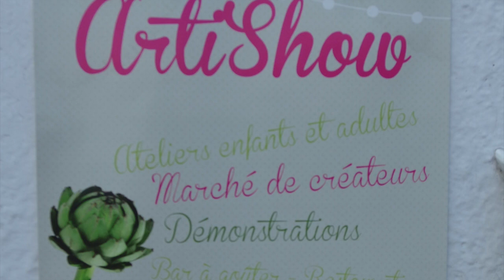Jej n'goni à Artishow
Visitez la page Facebook de Jej :
Montage d'un n'goni de 12 cordes lors la journée des créateurs "Artishow" à Breuillet (17).